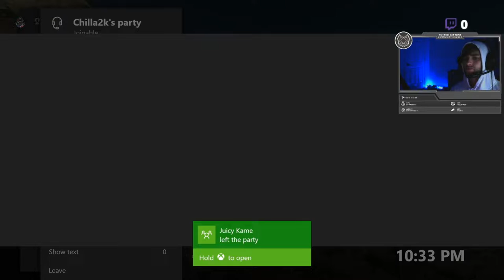IS THIS THE BEST GUN IN MW!? Call of Duty Modern Warfare M4A1 Gameplay Multiplayer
I hope you guys enjoyed my first upload of Call of Duty Modern Warfare! Today's video is a Multiplayer Domination Gameplay on Azhir Cave! I drop over 30 kills while using the M4A1! I love how this new COD has slowed down the pace of the game and it really punishes you for not checking your corners. If you guys want to see more Modern Warfare gameplay, make sure you hit that like button, subscribe, and turn on post notifications so you never miss an upload from me! Our like goal for today's video is 25 likes! I know you guys can smash that! Remember to follow me on all my social medias so you can stay up to date with exclusive content, and be reminded when I upload A new video for you guys! My links are all down below!